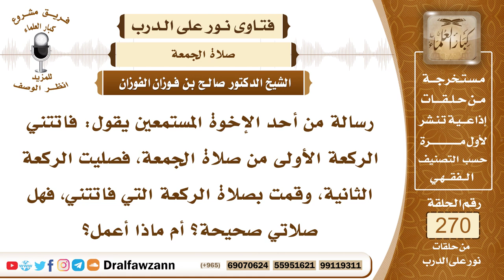4570- أدرك ركعة من الجمعة فهل تصح له جمعة - الشيخ صالح الفوزان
السؤال: جزاكم الله خيراً وأحسن إليكم، رسالة من أحد الإخوة المستمعين يقول: فاتتني الركعة الأولى من صلاة الجمعة، فصليت الركعة الثانية، وقمت بصلاة الركعة التي فاتتني، فهل صلاتي صحيحة؟ أم ماذا أعمل؟
الجواب: نعم من أدرك ركعة من الجمعة فقد أدركها فإنه يضيف إليها أخرى وتتم له جمعة، أما من أدرك أقل من ركعة بأن جاء وقد رفع الإمام رأسه من الركعة الثانية فإنه يدخل معه وينويها ظهرا، فإذا سلم الأمام فإنه يقوم ويأتي بصلاة الظهر.

السيرة الذاتية :
للاشتراك في قناة الشيخ صالح الفوزان

14_ الشيخ محمد أمين الشنقيطي
يتيوب

15_سماحة المفتي عبد العزيز آل الشيخ
 يوتيوب

رئيس الفريق
لمشروع كبار العلماء